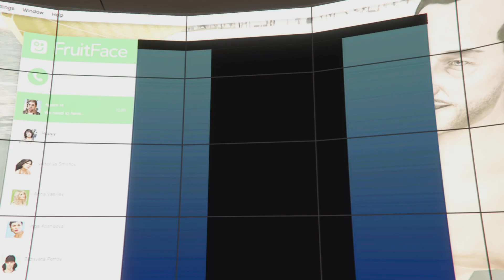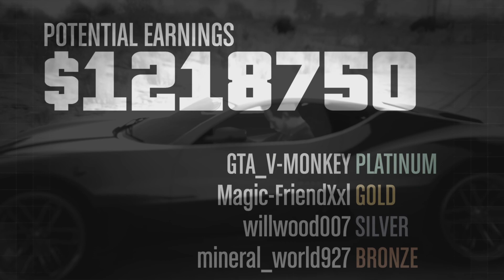PS5: How start ACT I: Trening Data Breaches Mastermind Reward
How and what must do it, readin' :

"THANK YOU VERY MUCH MY FRIEND FOR HELP WITH MASTERMIND. thank you"

FACILITY MASTERMIND REWARD:

can't die in the mission, if died closed app & restarted.

can't playing another facility mission all 4 players to the ending started mastermind.

can't skip, if failed preps or setup again closed app & restarted.

can't change 4 players to the end mastermind.

all movie must look at to the end.

all way must drive to the end.